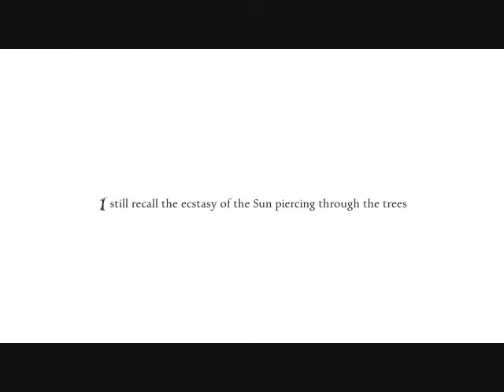Lets Play with Katnip: Anna Part 1 - Booty Call and It's Katnip logic!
Here we go! I started to play this game, Anna soon after finishing up with Slender trilogy so watch me adventure into Anna and find out why I came back to her after a odd trance breakup -.o